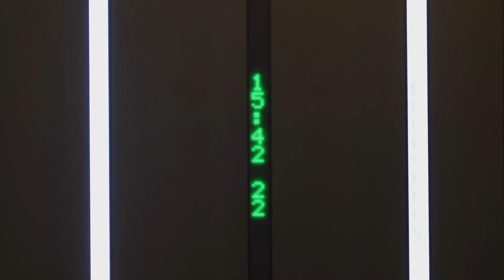Mostra Designing Future- Expo Dubai 2020 | Seconda parte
L’esposizione dei prototipi realizzati in occasione di Expo Dubai 2020 posticipata ad ottobre 2021 a causa dell'emergenza sanitaria da covid-19.

Milano, 3 giugno 2021 – Dal prossimo 7 giugno al 10 settembre 2021 i progetti vincitori di “Design Competition – Expo Dubai 2020” saranno esposti nello spazio mostre di Regione Lombardia – Isola S.E.T. (Spazio Esposizioni Temporanee)